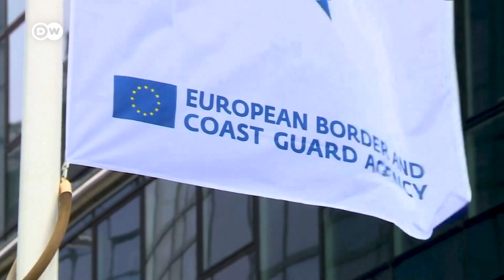Casi dos mil personas se han ahogado intentando llegar al Viejo Continente en lo que va de 2023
Los recientes naufragios hacen que aumente la presión para que la UE llegue a un acuerdo migratorio que realmente salve vidas.